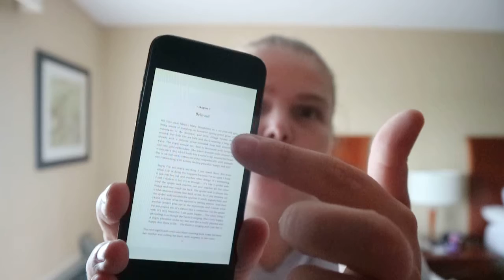The Mary Magdaline Lineage